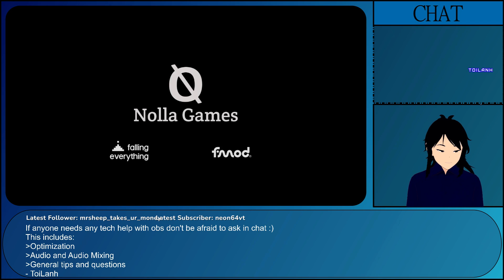Noita, episode 2: Dying